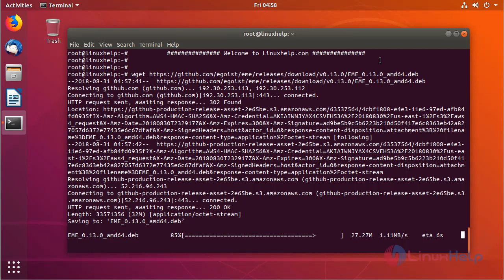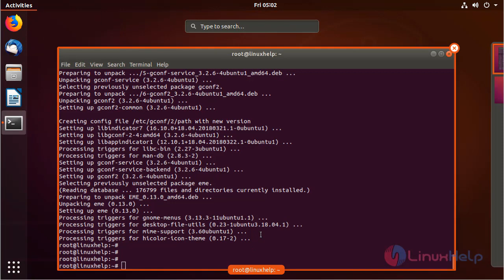How to install Elegant Markdown Editor on Ubuntu 18.04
This video covers the method to install Elegant Markdown Editor on Ubuntu 18.04. EME, expanded as Elegant Markdown Editor, is a cross platform application which is developed with Electron framework.